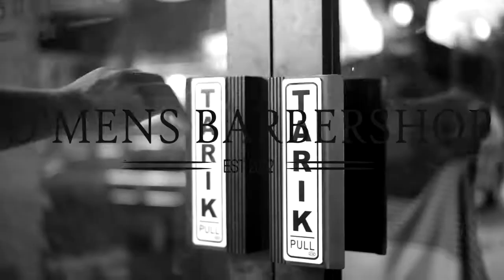D'MENS BARBERSHOP COMMERCIAL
Beberapa point alasan laki-laki harus menjaga dan merawat penampilan.

1. Mampu menarik perhatian orang dan lawan jenis
2. Mampu meningkatkan rasa percaya diri
3. Mencerminkan kepribadian diri kita sendiri
4. Mampu membuat orang lain nyaman dengan kita